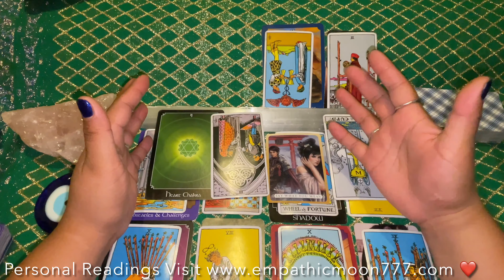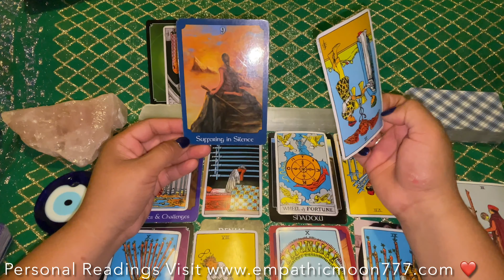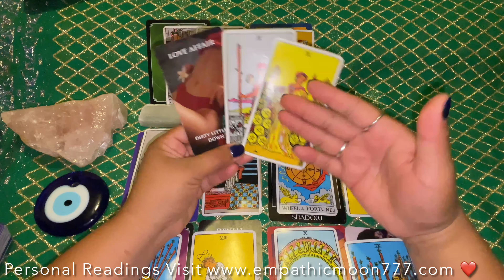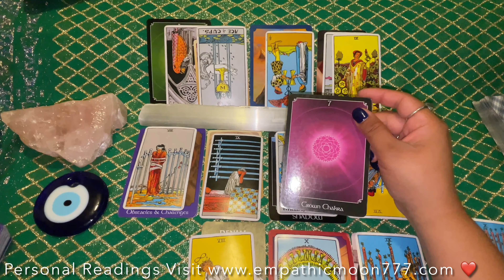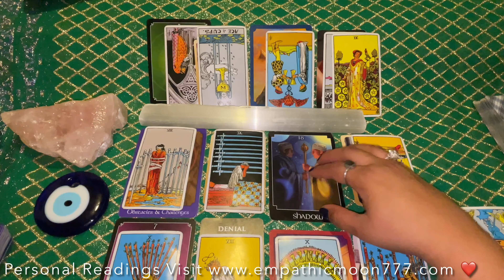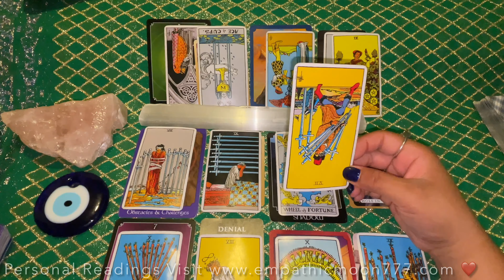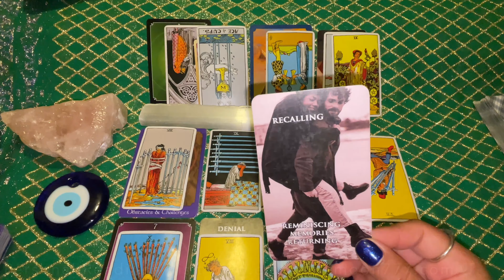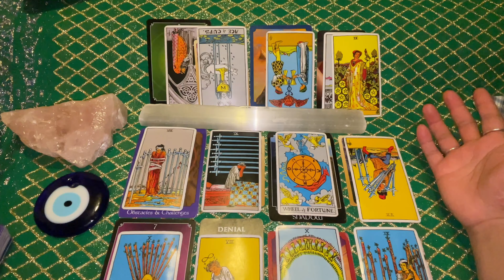Someone’s Hurting, Mind Entrapped & Battling Their Shadow Over A Love Affair-CROWN Chakra In Focus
Sept.4/21 Daily Tarot Love Reading  From Empathic Moon 777
Sending love 💗 and light 🕯for your day!

Daily Tarot Messages From Loving Spirit Love Reading
Collective & General Love Reading
Love, Relationships, Soul Mates, Twin Flames

NOTE: This is a general reading, take what resonates for your situation, if it resonates at all and leave what does not. Follow your intuition and take the energies how they apply to your situation. Also, this reading is not meant to replace any medical or professional advice.

Follow me if I resonate through: 🥰
My Facebook Empathic Moon 777

🦋Durga Diana
🎰Empathic Moon 777

638 Linden Ave
Winnipeg, MB
R2K 0P2
Canada